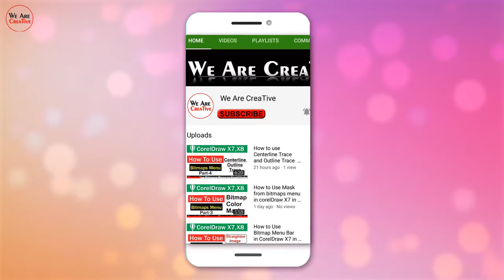Black Dragon Feather Flying Green Screen